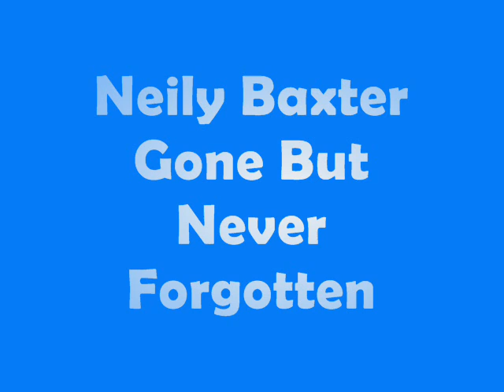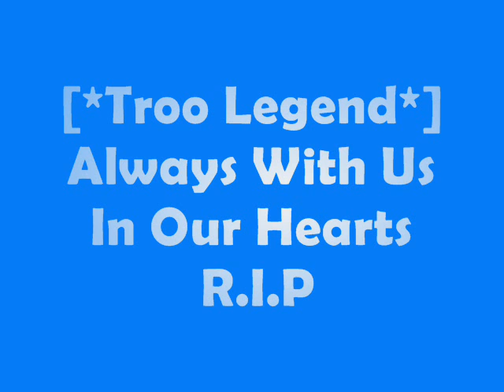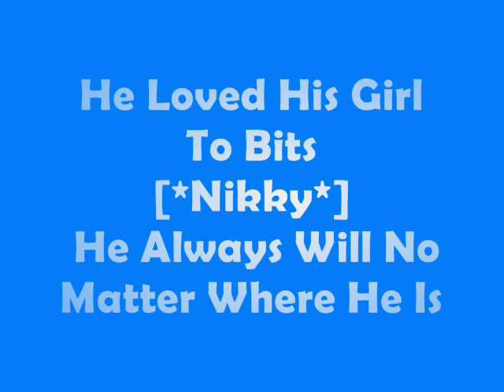For The Legend That Was Neily Baxter